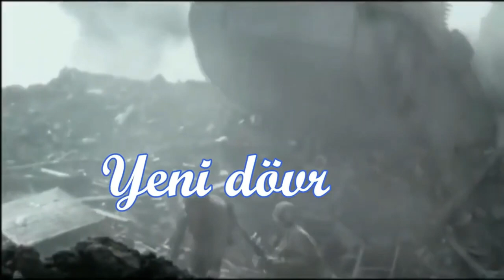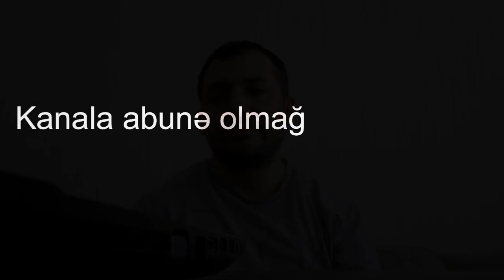İngiltərə orta əsrlərdə. Emil Ağayev ilə Tarix.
Bu videoda İngiltərənin orta əsrlər dövrü barədə məlumat verilir.Uot Tayler üsyanı, Al və Ağ qızılgül müharibələri və La-Manş döyüşü və sosial-iqtisadi vəziyyət barədə danışlır. Sual-cavab formatında hadisələr ardıcıl izah edilir. Kanala abunə olmaqla bizə dəstək ola bilərsiz.

Bizi digər sosial şəbəkələrdə izləyə bilərsiniz.

Blog yazılarımı adlı web saytından izləyin.

İngiltərə
La-Manş
Normandiya
Vilhelm
Vilhelimlər
Hastinqs
Döyüş
İspaniya
Hollandiya
London
Tüdorlar
Henrix
Yelizaveta
Qiyamət
Kitab
Vergi
Töycü
Biyar
Emil
Agayev
Tarix
Kanal
Trend
Azərbaycan
Osmanlı